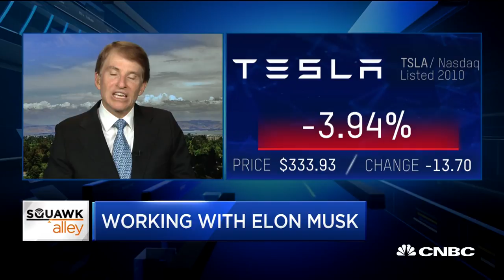How to work with Elon Musk: Insiders weigh in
Jim Cantrell, Vector co-founder & CEO and SpaceX co-founder, and Steve Westly, Westly Group managing partner and former Tesla board member, discuss working with the often mercurial Elon Musk and what they see for Tesla's future.